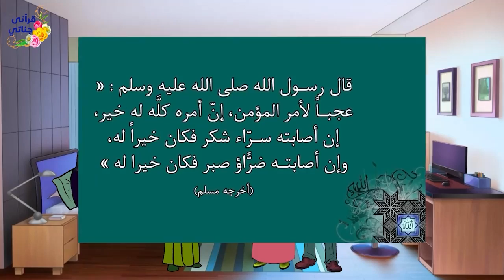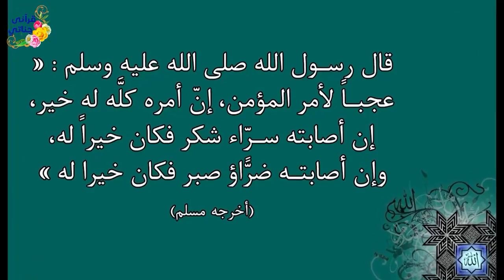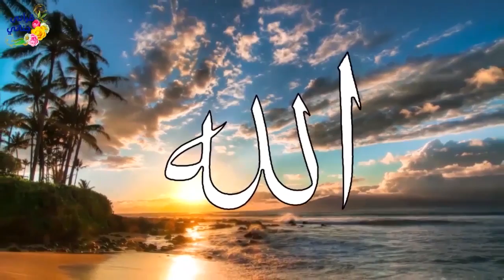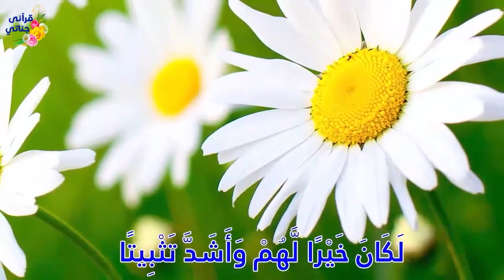قصص واقعية عن مدير تزوج سكرتيرته عرفيا وجزاء الصابرين والشيطان عاري الصدر والاساءة لطالبة محجبة